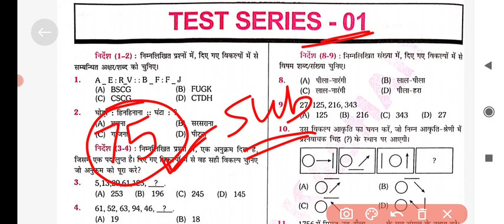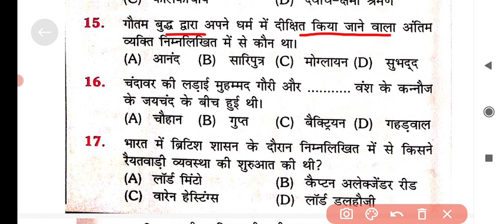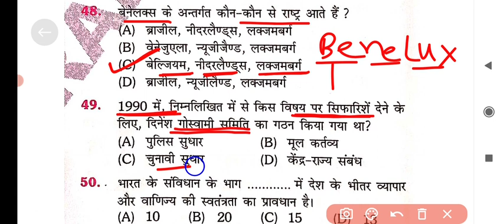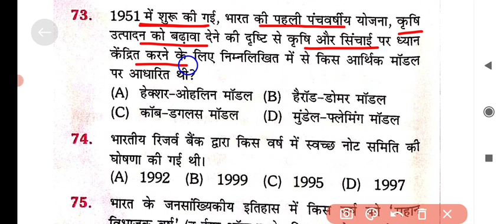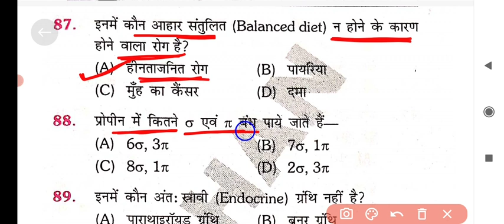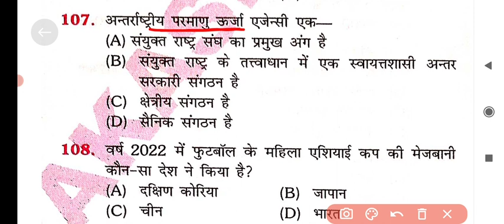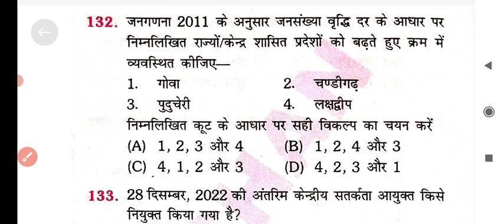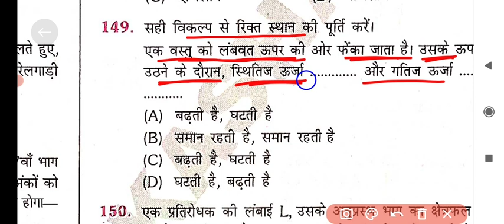BSSC 3rd CGL 2022 | Platform Vol. 04 | 75gk&gs | Test Series-01 | Bihar Sachivaalay Bharti 2022-23